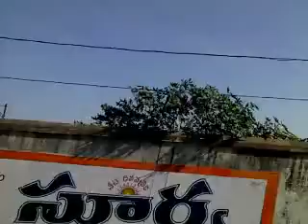Vizag-BeachRoad 1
Dis z da way frm.. Rishikonda 2 Haritha restuarant..

where v had gud lunch. :)